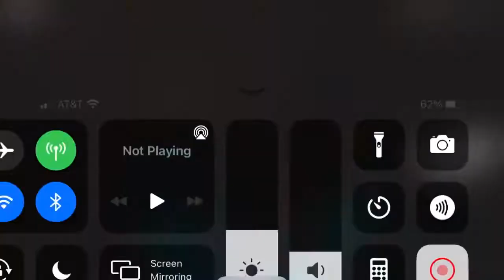Piggy fan game: Extreme House Pro. All new Withered Jumpscares.